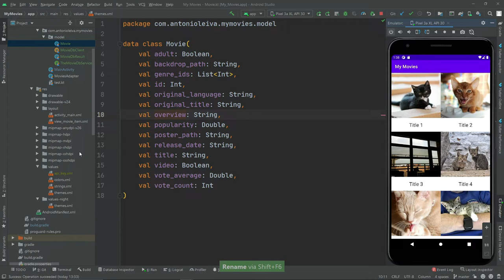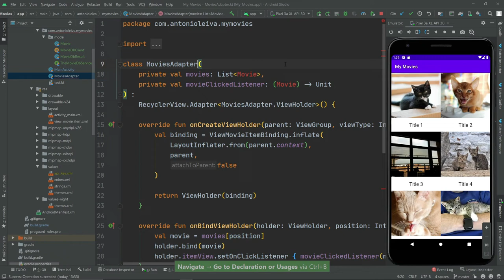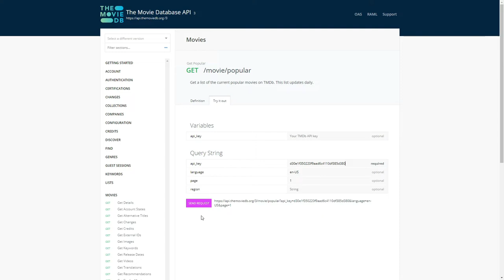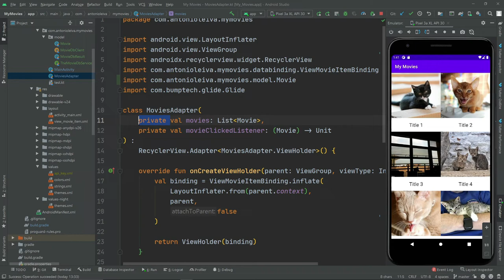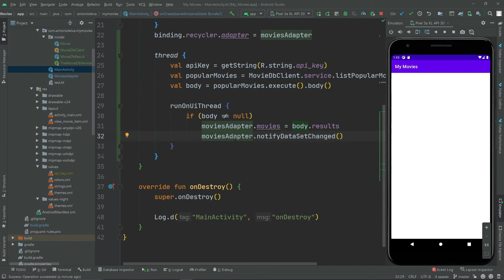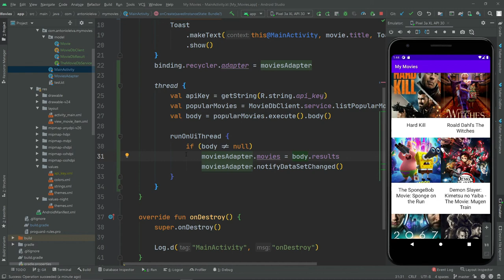Curso ANDROID desde cero - Hacer peticiones en un hilo secundario #27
Veremos cómo hacer peticiones en un hilo secundario.

1️⃣ La situación de Kotlin en el mercado y la oportunidad de aprenderlo
2️⃣ Cómo empezar con Kotlin desde cero en pocos minutos
3️⃣ Cómo Kotlin puede hacerte mucho más productivo